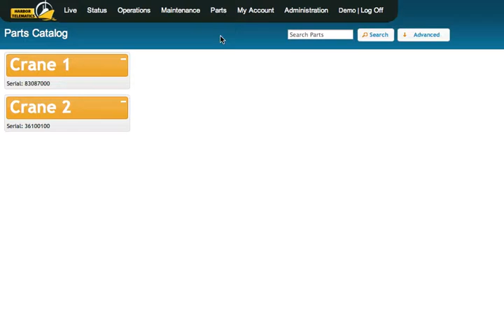Crane Data System Parts Browser